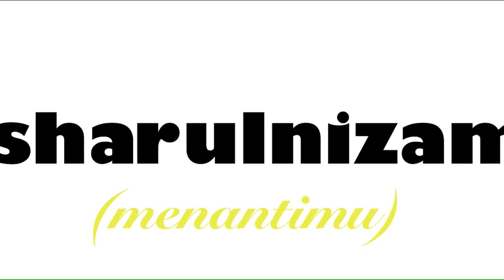sharulnizam-menantimu official music